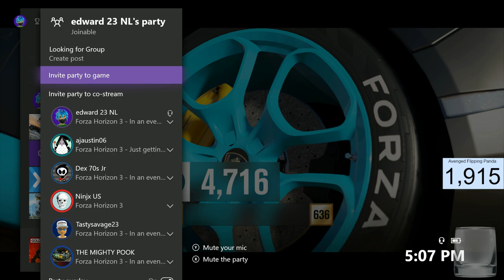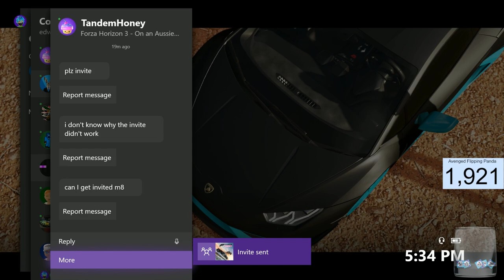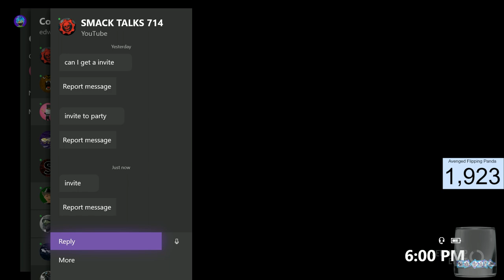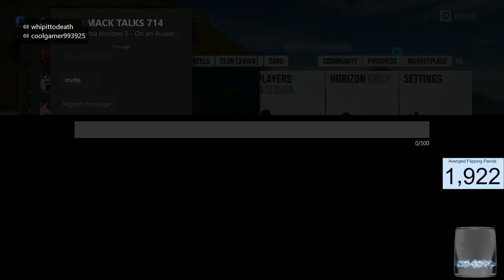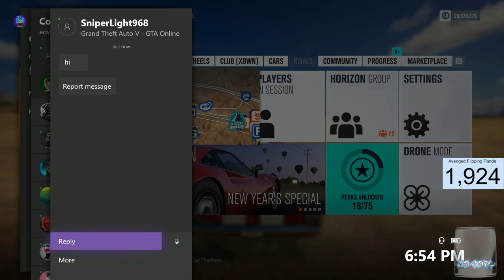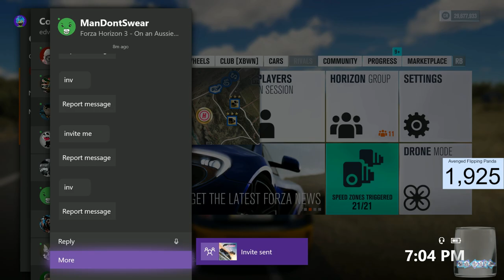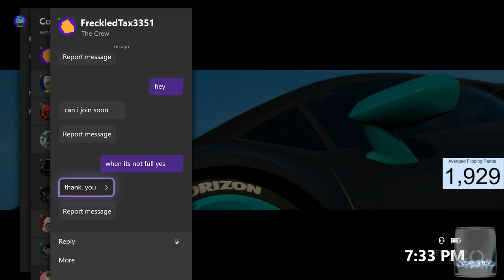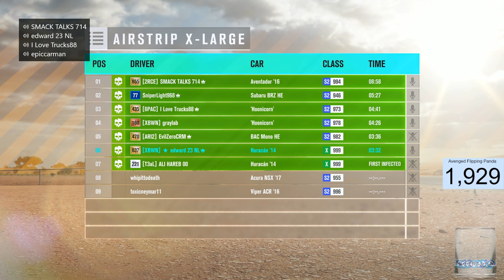FORZA HORIZON 3 LIVE come join and have some fun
FORZA HORIZON 3 live multiplayer with subs
HAPPY NEW YEAR EVERYBODY IN THE WHOLE WORLD

WANT TO JOIN THE GAME MY GAMERTAG IS  edward 23 NL

YOUTUBE FRIENDS

GTX 1050TI videocard

Asus Prime H270-Plus

Crusial 8GB 2133 Mhz DDR5

toshiba 240GB SATAIII 550/480